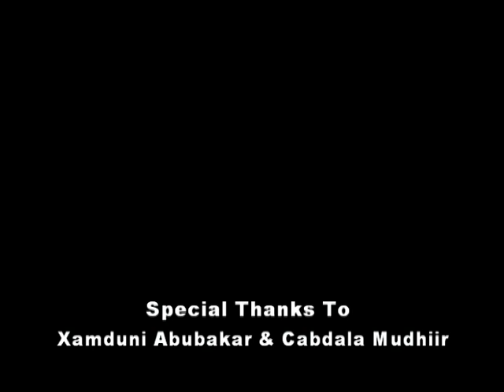BARNAMIJKA NEW YEAR 2018 PART 5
BARNAMIJKA NEW YEAR 2018